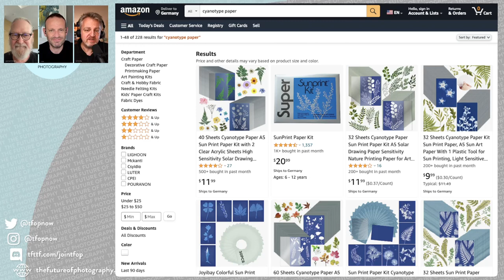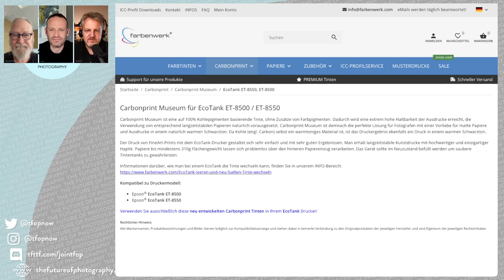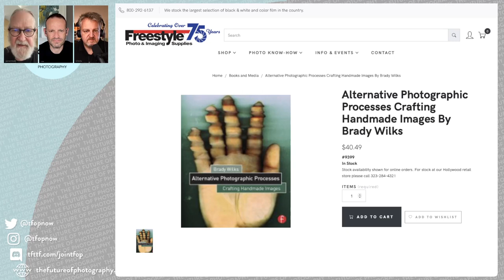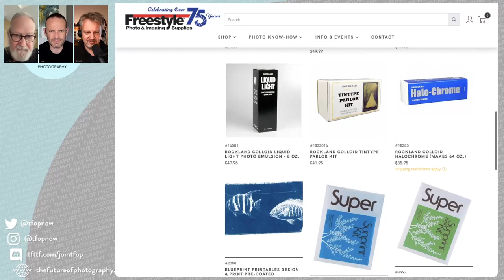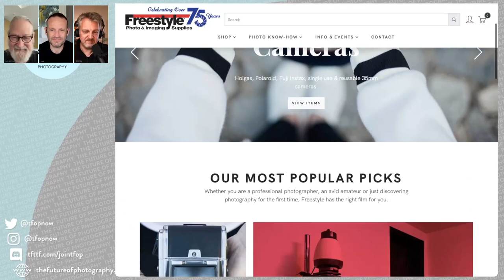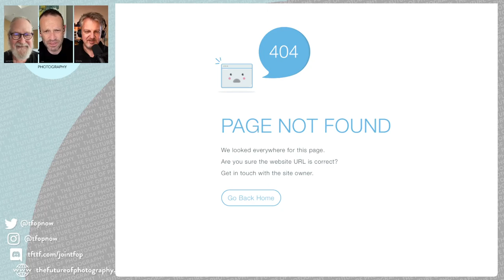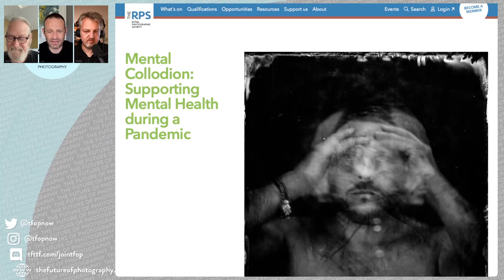266 Alternative Fun Facts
It's antidote week - to those two little letters that have often invaded and pervaded our recent shows. Time to talk about alternative photographic processes! From cyanotype to salt and bromoil to gravure there are many wonderful photo processes that go nowhere near computers or even minilabs.

Chapters:
00:00:00 Welcome to the Future of Photography in 2023
00:00:14 Introduction and Setting the Topic of Alternative Processes
00:03:02 Exploring Alternative Processes in Various Art Forms
00:03:42 Embracing Virtual Reality in Photography
00:12:13 Tintype: The Unconventional Process
00:14:31 Gravure Printing: Stunningly Beautiful and Elaborate
00:19:24 The Art of Wet Plate Collodion Photography
00:21:49 Wet Plate Collodion: A Popular Alternative Process
00:28:11 Exploring the Albumen Print: An Egg-Based Photographic Process
00:32:50 Alternative Printing Processes: Instax and Polaroid
00:40:06 Cyanotype: Easy and Affordable Alternative Photography Process
00:44:14 Freestyle 75: A Photographic Process Store for Alternative Processes
00:51:03 Outro